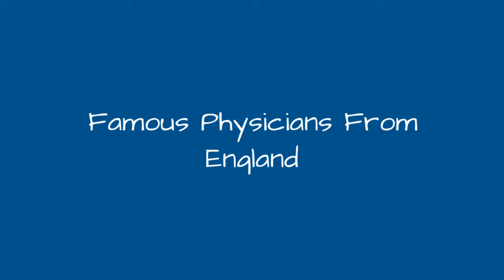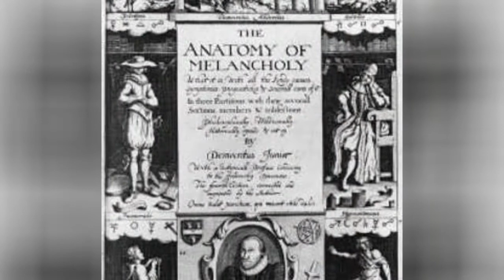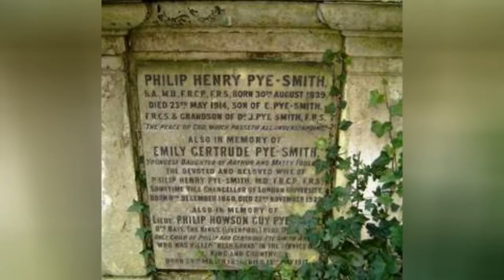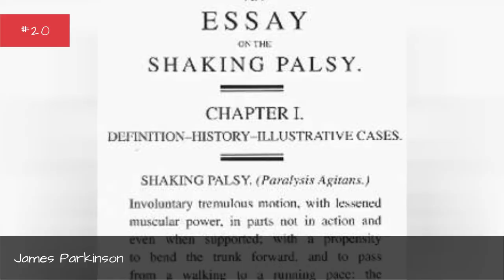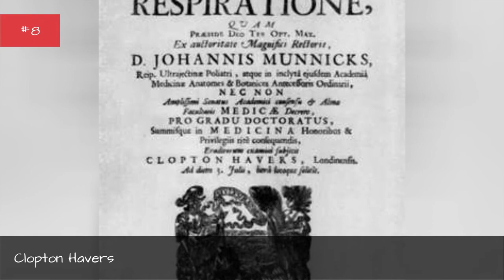Famous Physicians From England 📌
List of notable or famous physicians from England, with bios and photos, including the top physicians born in England and even some popular physicians who immigrated to England. If you're trying to find out the names of famous English physicians then this list is the perfect resource for you. These physicians are among the most prominent in their field, and information about each well-known physician from England is included when available. This list features Graham Chapman, John Keats and more. This historic physicians from England list can help answer the questions "Who are some English physicians of note?" and "Who are the most famous physicians from England?" These prominent physicians of England may or may not be currently alive, but what they all have in common is that they're all respected English physicians.Use this list of renowned English physicians to discover some new physicians that you aren't familiar with. {nodes}Photo: Freebase...more
0:00 - Intro
0:00:08 - Thomas Campion
0:00:19 - Thomas Browne
0:00:30 - William Charles Ellis
0:00:37 - Sir William Bowman, 1st Baronet
0:00:50 - Samuel Garth
0:01:01 - Samuel Epstein
0:01:08 - Ronald Ross
0:01:19 - Robert Fludd
0:01:29 - Robert Darwin
0:01:40 - Robert Burton
0:01:49 - Richard Mead
0:01:58 - Richard Blackmore
0:02:09 - Ralph Bathurst
0:02:16 - Philip Henry Pye-Smith
0:02:27 - Petrus Alphonsi
0:02:37 - Percivall Pott
0:02:48 - Oliver Sacks
0:02:59 - Nicholas Culpeper
0:03:10 - Nehemiah Grew
0:03:21 - Mitchell Henry
0:03:28 - Marshall Hall
0:03:38 - Mark Akenside
0:03:50 - Louisa Aldrich-Blake
0:04:01 - Leslie Haden-Guest, 1st Baron Haden-Guest
0:04:14 - Joseph-Ignace Guillotin
0:04:24 - Joseph Lister
0:04:33 - Jonathan Miller
0:04:47 - Jonathan Hutchinson
0:04:58 - Jon Gerrard
0:05:09 - John William Polidori
0:05:16 - John Snow
0:05:27 - John Ray
0:05:38 - John Keats
0:05:47 - John Henry Clarke
0:05:57 - John Grant
0:06:08 - John Freke
0:06:18 - John Freind
0:06:29 - John Conolly
0:06:41 - John Caius
0:06:52 - John Bulwer
0:07:03 - John Arbuthnot
0:07:14 - James Parsons
0:07:24 - James Parkinson
0:07:35 - James Paget
0:07:47 - James Orbinski
0:07:57 - James Jurin
0:08:08 - Havelock Ellis
0:08:20 - Harry Hill
0:08:43 - Graham Chapman
0:09:07 - Golding Bird
0:09:17 - George Chapman
0:09:36 - Edward Jenner
0:09:59 - Edward Adrian Wilson
0:10:10 - Ebenezer Sibly
0:10:17 - Clopton Havers
0:10:28 - Clinton Thomas Dent
0:10:35 - Cicely Saunders